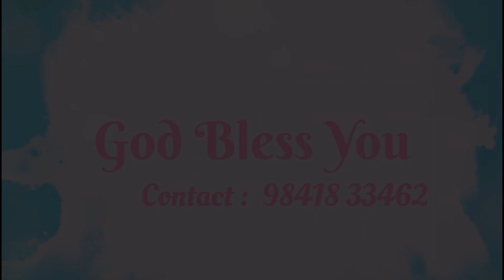Today prophetic (s)word | 4th July 2023 | BRO J MANO JOHN